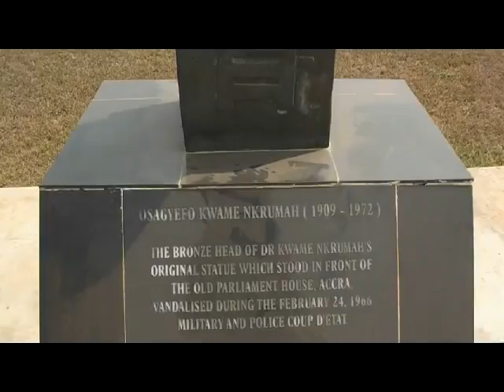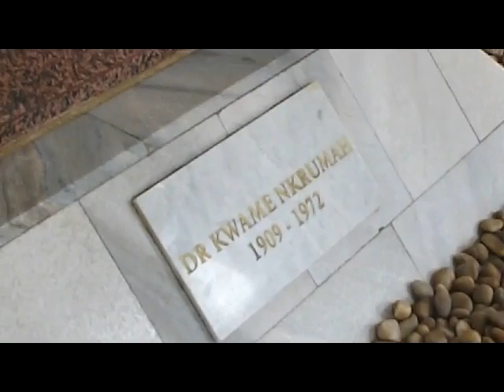A Day at Kwame Nkrumah Museum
Thinking about taking a trip to Ghana?  Watch this video I made when I visited the Kwame Nkrumah Museum.

If you're considering moving to Ghana Check out this book called Your Essential Guide on Moving to Ghana